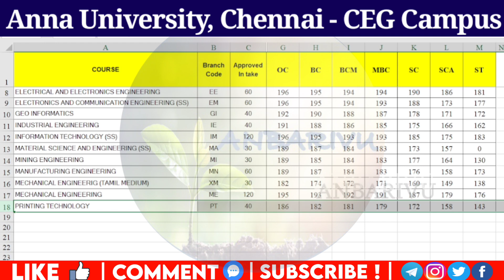Anna University, Chennai CEG Campus Predicted Cutoff 2023